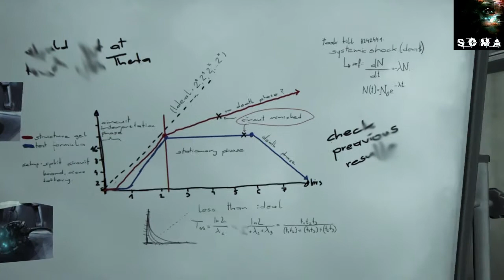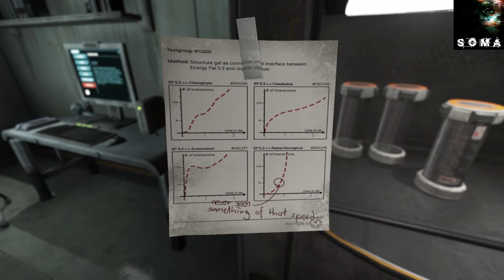Soma : the lost video